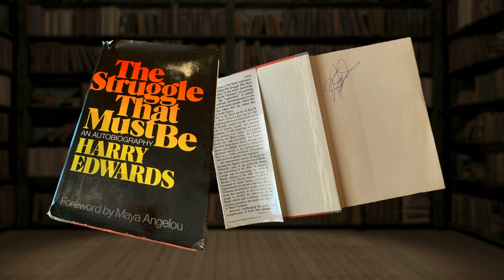Be coachable in life | Desmond Howard | TEDxUofM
Desmond Howard is one of the greatest athletes to ever attend the University of Michigan. Winning the Heisman his junior year, Howard led Michigan football to new heights in every way imaginable. However, Howard is much more than just a football star. Graduating from U of M with a B.A. in Mass Communication, Howard was a leader on the field and in the classroom amongst his peers. Although some might attribute Howard’s success to natural ability, he would tell you that his coachability is what set him apart from his peers. Desmond Howard is one of the greatest athletes to ever attend the University of Michigan. Winning the Heisman his junior year, Howard led Michigan football to new heights in every way imaginable. However, Howard is much more than just a football star. Graduating from U of M with a B.A. in Mass Communication, Howard was a leader on the field and in the classroom amongst his peers. Although some might attribute Howard’s success to natural ability, he would tell you that his coachability is what set him apart from his peers. This talk was given at a TEDx event using the TED conference format but independently organized by a local community.